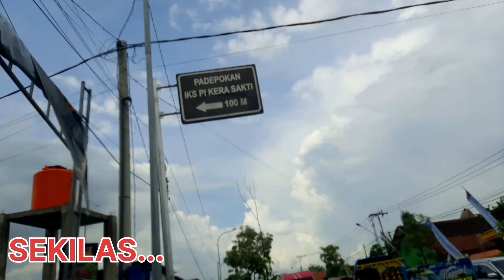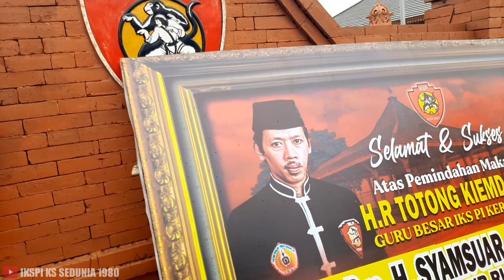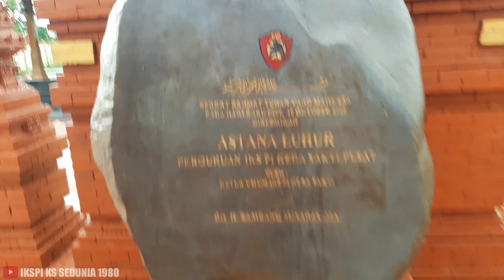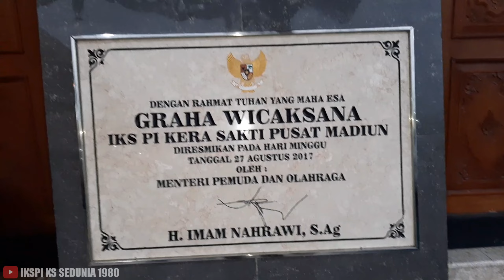RATUSAN WARGA PENDEKAR IKSPI MEMADATI PADEPOKAN ANGKATAN 134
pengesahan iks pi kera sakti cabang lamongan & cabang mojokerto